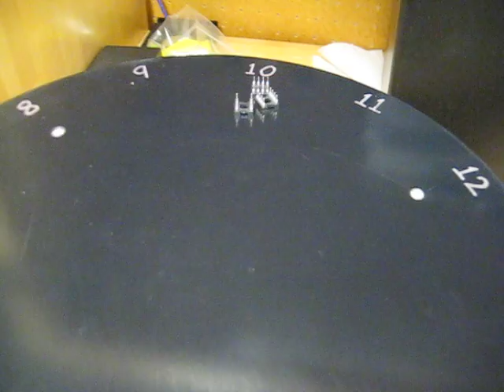Vibratory Clock (3rd Demo)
We built a horizontal circular platform that is actuated from underneath by three speakers placed in an equilateral triangle. The vibration of the platform causes a small object (e.g., an IC socket or a coin) to act as an hour "hand" on top of the platform. The object slides around the circular platform, impelled by friction forces due to the vibration. By placing the speakers at different phases and amplitudes, we got the objects to move to desired positions. Due to the nodes created by the speaker vibrations, the object will move back to the correct hour if it is moved away.